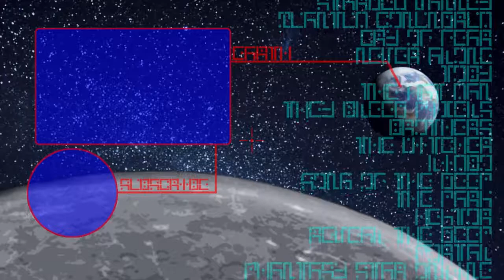WHY IS THIS SO GROSS? - Legend of Zelda: Ocarina of Time #21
this has to be one of the grossest things
we have ever seen in a videogame,
especially a Legend of Zelda game.